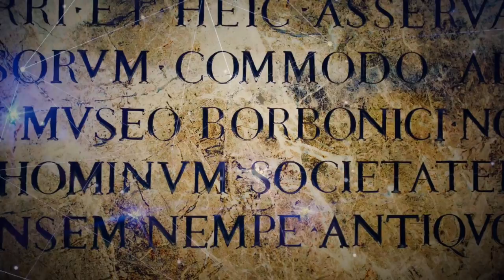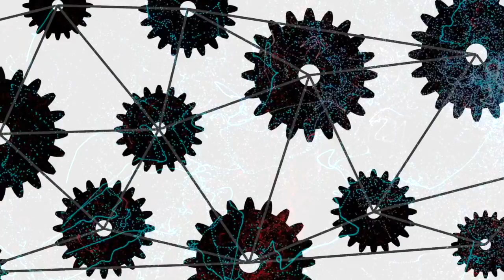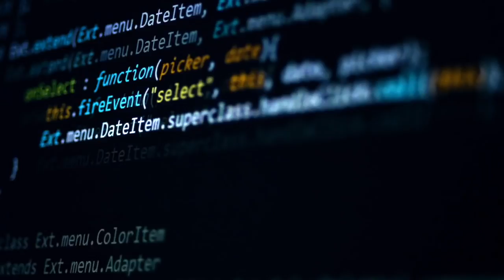Divulgazione Scientifica e Creatività: Intervista ad Alberto Angela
In questo episodio di Creativi di Fatto/IntArtView With, insieme ad Alberto Angela scopriamo i segreti della paleoantropologia e quale ruolo riveste la Creatività in ambito di ricerca, di esplorazione e di divulgazione della Storia dell'Uomo. Preparatevi ad assaporare il vero (è proprio il caso di dirlo) piacere della scoperta! Buona visione!

Realizzato da Jai Guru Deva _ Il Network dei Creativi.
Regia, montaggio, riprese di copertura, effetti speciali visivi e sonori di Gian Lorenzo Lagna.
Riprese di Riccardo Boccardi e Francesco Mori.
Audio in presa diretta di Leonardo Boccardi.
Fotografia di scena di Stefania Daou.
Assistente di edizione: Silvia Bellet.
In collaborazione con Edoardo Gentile.

Ottobre 2018